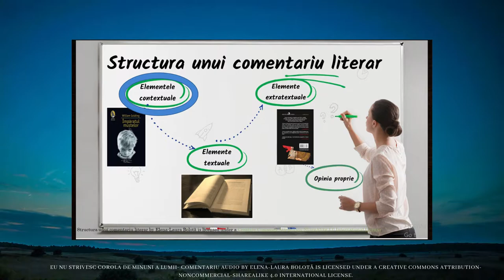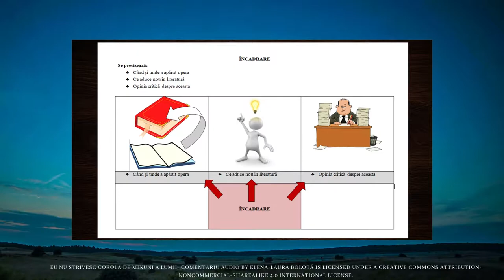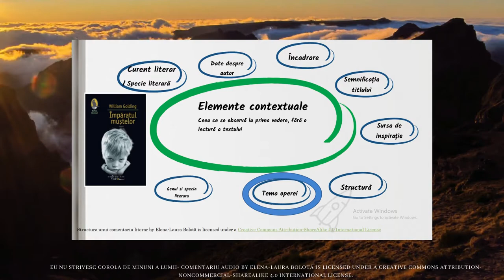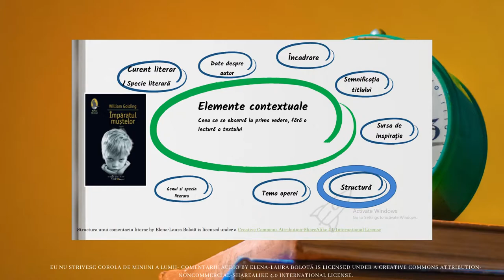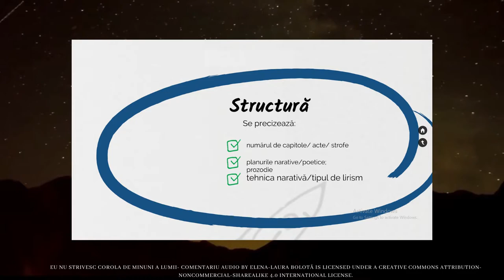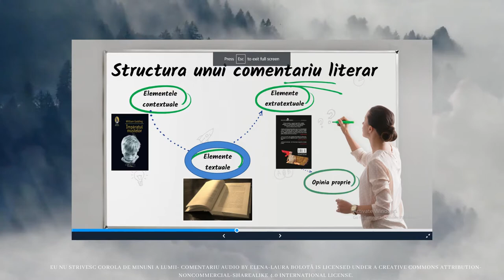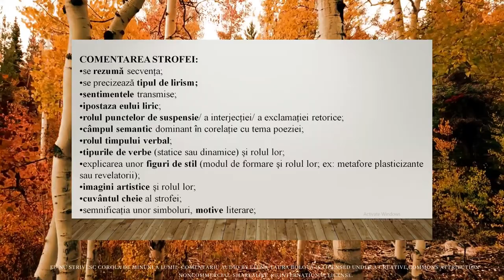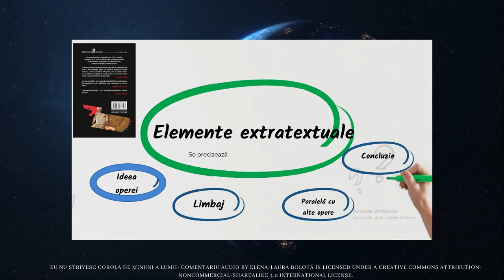Eu nu strivesc corola de minuni a lumii- comentariu audio